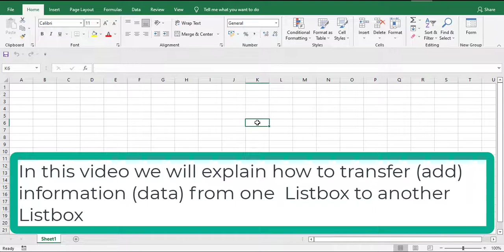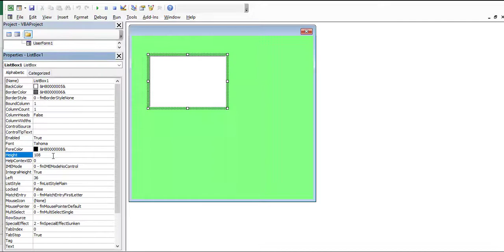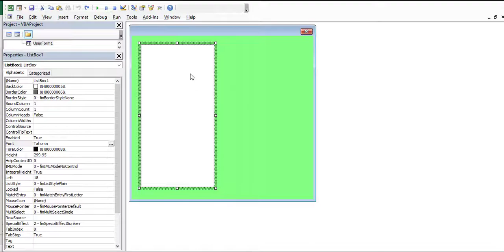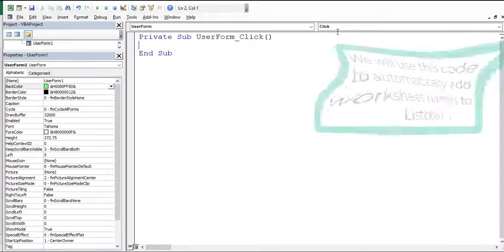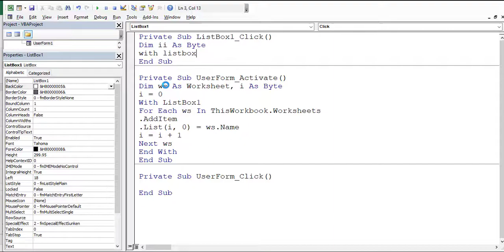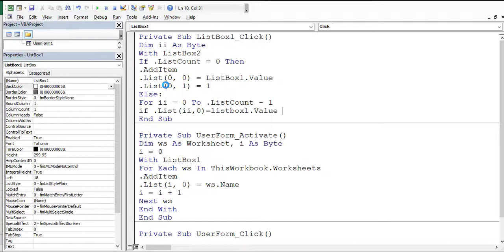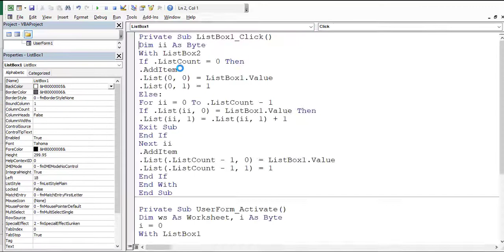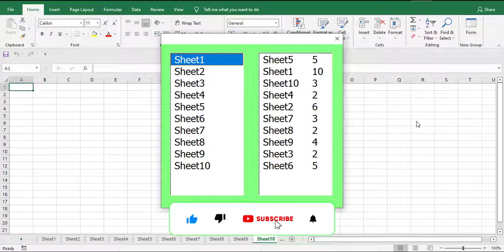Excel VBA - How to transfer data from one Listbox to another Listbox